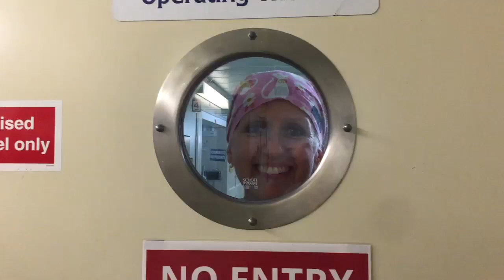Tone Lauvås ønsker velkommen ombord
Tone Lauvås ønsker velkommen ombord til alle som har lyst til å jobbe med oss i Mercy Ships.

Mannskapet vårt er frivillige fra over 60 land. I gjennomsnitt reiser over 1.300 frivillige ut med Mercy Ships hvert år. De dekker selv reiseutgifter til sykehusskipet, og månedlige utgifter til kost og losji. Slik bidrar mannskapet til at operasjonene blir gratis for våre pasienter.

Når våre sykeshusskip ligger til kai, rekrutterer vi fagfolk fra afrikanske land for å hjelpe oss med å gjennomføre prosjektene.

Både pasienter og prosjekter har stor nytte av bidraget fra våre lokale hjelpere, og flere av dem blir fulltidsmannskap med Mercy Ships.

Fra 2022 skal vi ha to skip i drift; både «Africa Mercy», som vi har hatt siden 2007, og vårt nye flaggskip «Global Mercy» som nå er ferdig bygget og som skal på sitt første oppdrag. For å bemanne de to skipene trenger vi til enhver tid 1100 frivillige